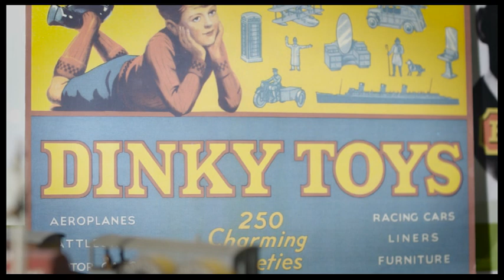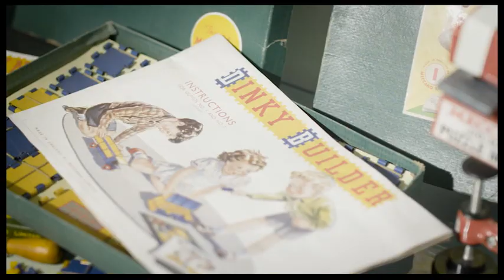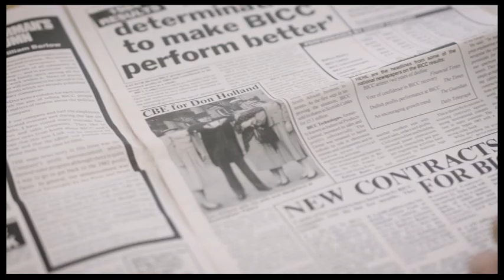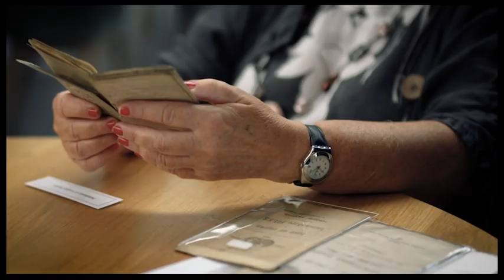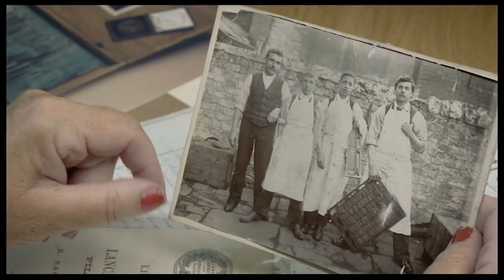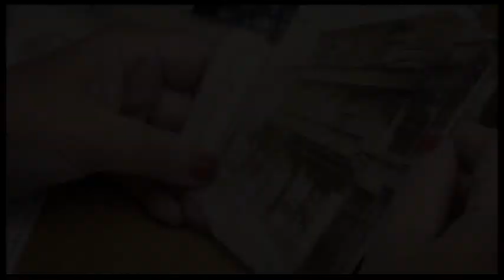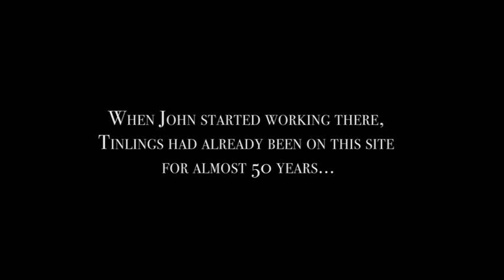Made in Merseyside - Part 2 of 3 (A Kirkby Gallery Film)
This film celebrates and showcases industry in Knowsley (Merseyside aka Greater Liverpool), the goods produced here and the people who made them. it shares the stories of businesses large and small, past and present - including part of the Story of The Leather Satchel Co.